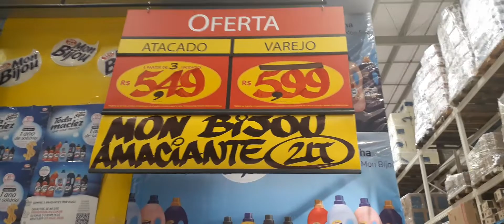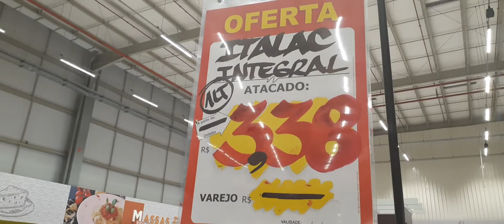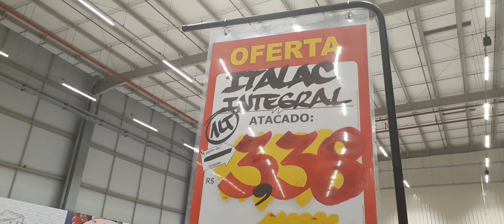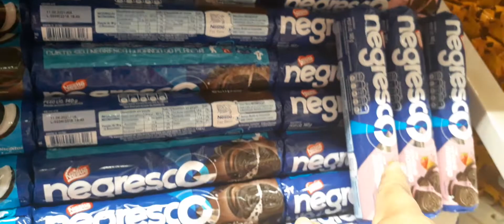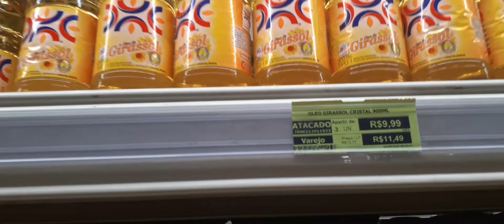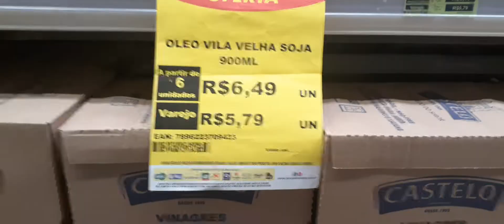Comprinhas de reposição!!😊